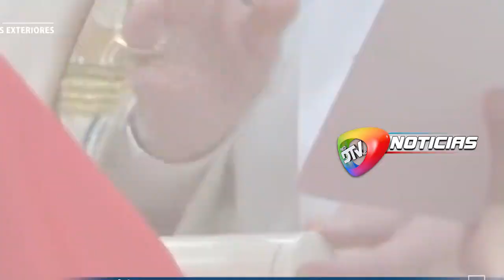Evo Morales dice que la iglesia esta con grupos de poderEvo Morales lamentó que al primer indígena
Evo Morales dice que la iglesia esta con grupos de poder

Evo Morales lamentó que al primer indígena cardenal Toribio Ticona lo tengan en la congeladora, ahora que se encuentra mal de salud nadie dice nada y cuando mueren otros cardenales hacen hasta propaganda observó, Morales dice que Toribio Ticona es alguien que siempre acompaño en procesos como el golpe de estado y otros, lamenta que la iglesia católica este con grupos de poder y no como otros religiosos que están. con su pueblo y la gente humilde.